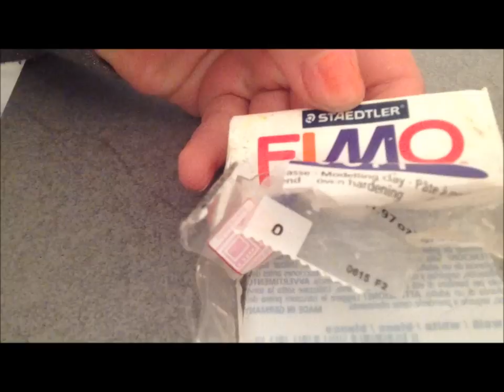Tuto fimo : Lollipop multicolore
Coucou !

New tuto , j'espère qu'il vous plaira

Matériel :

- Fimo blanche n°0
- Fimo mandarine n°42
- Fimo rouge indien n°24
- Fimo limon n°10
- Fimo vert pomme n°50
- Fimo menthe n°39
- Fimo prune n°63
- Fimo framboise n°22
- Cuter , couteau , lame , scalpel ...
- Cure-dent
- Outil pointu

Donnez votre avis svp !!